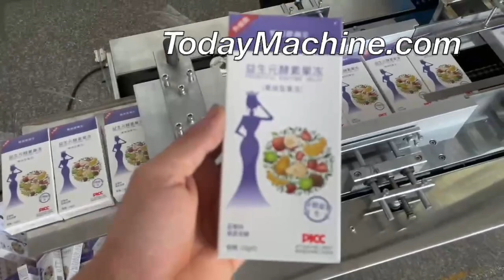Automatic Three dimensional Perfume Tea Gift Box Small Size Cellophane Wrapping Machine for Paper Bo